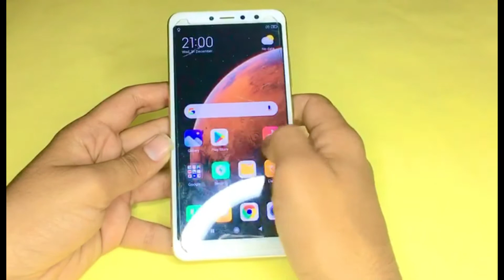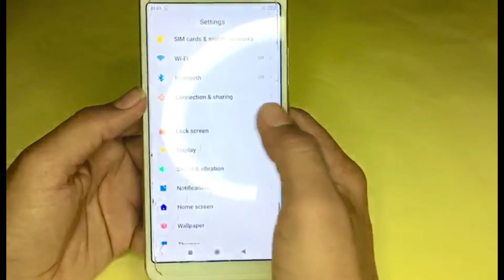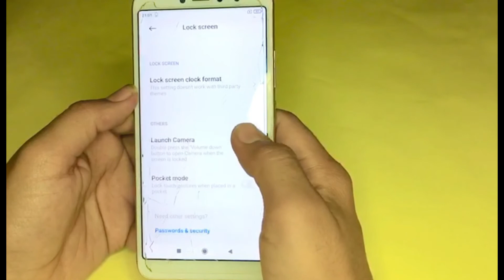Redmi S2 Top 10 Trick | Hidden Features -Top 5 Hidden Features of All Redmi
Video Related Info :

redmi y2 battery setting
redmi y2 battery test
mi y2 secret code
redmi y2 hidden photos
redmi y2 miui 12 hidden features
redmi y2 full screen display settings
redmi s2 features
redmi y2 hidden app
redmi s2 camera tricks
Redmi S2 Top 10 Trick
redmi note 9 pro max tips and tricks in hindi
redmi note 8 tips and tricks in hindi
redmi note 9 pro max camera tips and tricks in hindi
redmi note 8 pro tips and tricks in hindi
redmi 7a tips and tricks in hindi